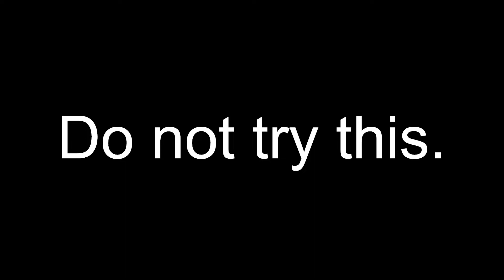Ratchet & Clank All 4 One - Tarzan NEST (Do not try this)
Found in 2015.